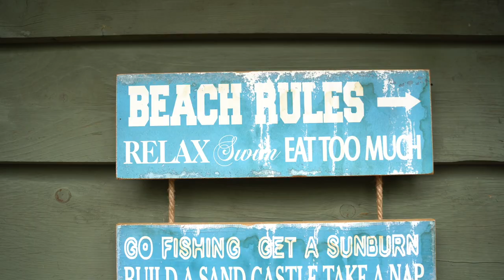Algonquin Highlands 2019